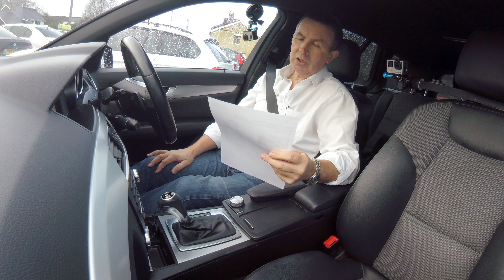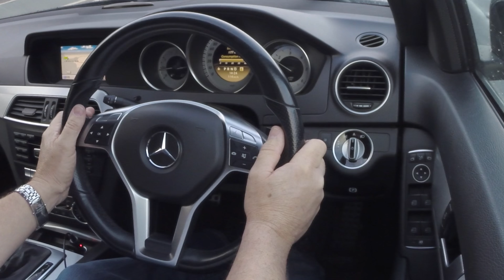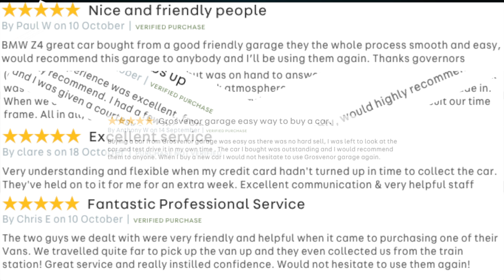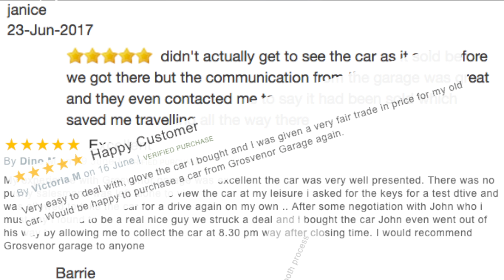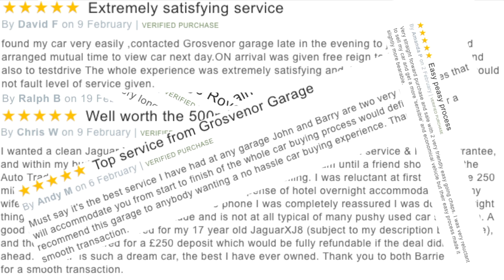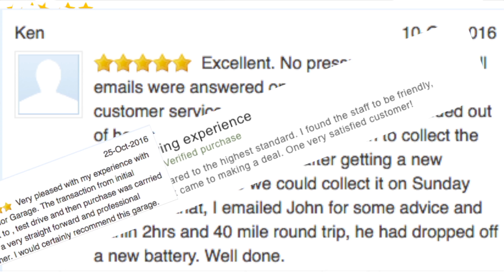Review and Virtual Video Test Drive In Our 2011 Mercedes Benz C Class 2 1 C200 CDI BlueEFFICIENCY S